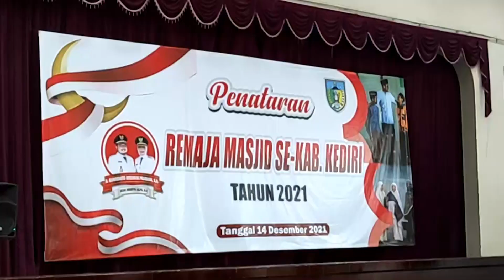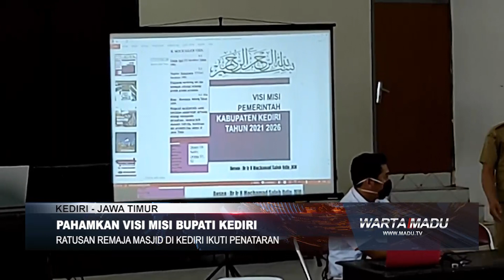Kediri - Ratusan Remaja Masjid Di Kediri Ikuti Penataran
Ratusan remaja masjid se-Kabupaten Kediri mengikuti penataran yang diselenggarakan oleh pemkab kediri melalui bagian kesra. Kegiataan rutin ini sengaja digelar, agar mereka memahami visi dan misi pemkab Kediri, dibawah kepemimpinan bupati baru Hanindhito Himawan Pramana.
Penataran ini berlangsung di gedung bagawanta bhari, kabupaten kediri, selama tiga hari, dimulai sejak hari senin kemarin. Adapun pesertanya sebanyak 390 orang dari takmir masjid, remaja masjid serta ustadz dan ustadzah, se-Kabupaten Kediri.
Pelaksana tugas kepala bagian kesra kabupaten kediri ari purnomo mengatakan, melalui penataran tersebut pihaknya memberikan pemahaman tentang visi dan misi pemkab kediri dibawah kepemimpinan Hanindhito. Pihaknya mengajak para remas bersama-sama untuk kesejahteraan dan kemajuan pembangunan di Kabupaten Kediri.
Dalam penataran ini, bagian kesra menghadirkan sejumlah narasumber sebagai pembicara, diantaranya mohammad solehudin, selaku staf ahli bupati Kediri dan juga dari dinas kesehatan setempat. Selain wawasan tentang peran remas dalam pendidikan dan pembangunan, mereka juga mendapatkan materi seputar stunting, atau gangguan tumbuh kembang anak.
Untuk diketahui, remas adalah salah satu elemen pendukung pembangunan baik di bidang moral keagamaan, maupun bidang sumber daya manusia secara umum. Betapa tidak, karena sebagian besar anggotanya adalah pelajar, yang diharapkan tak hanya mempunyai karakter keagamaan yang bagus, namun harus menguasai teknologi untuk kemajuan